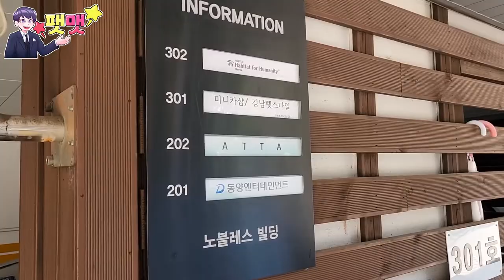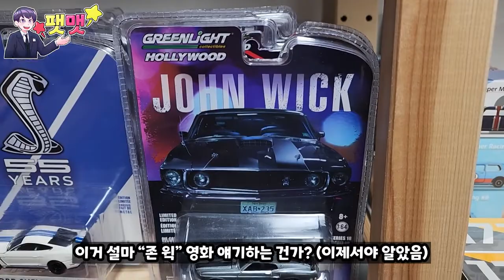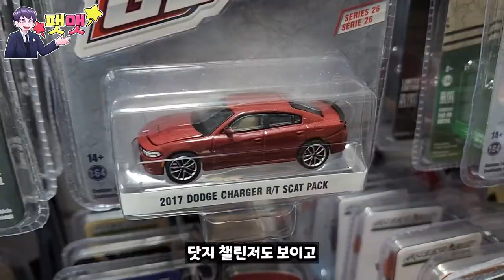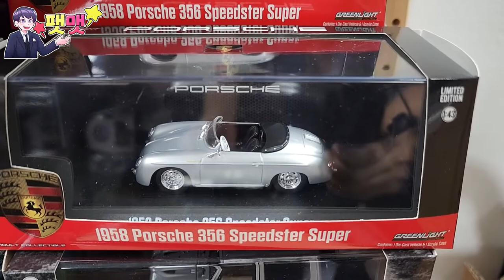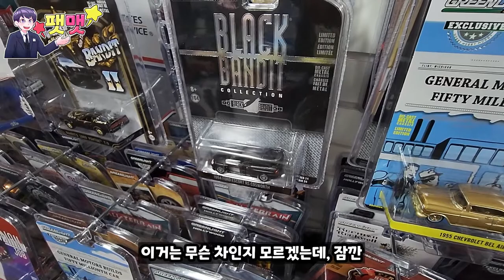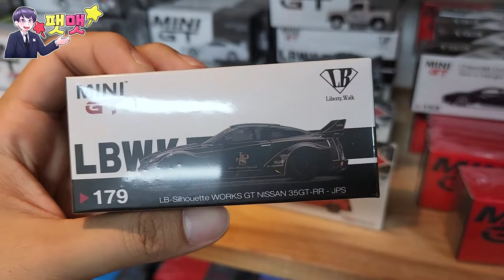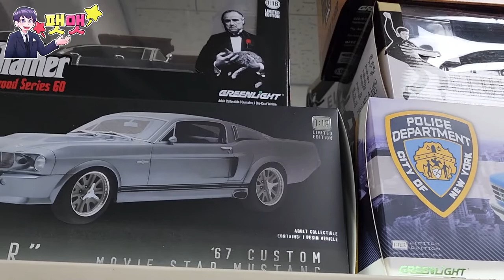다이캐스트, 밀덕을 위한 천국? 강남 역삼동에 있는 미니카샵 방문기!!!